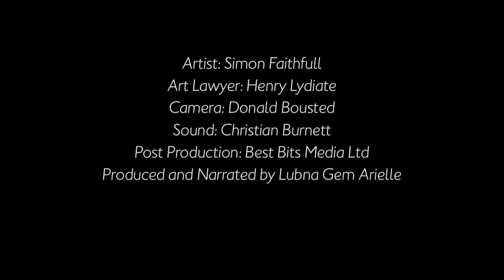Art and Ideas - what does copyright law recognise as art?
Artists sometimes report their work has been seemingly ripped off and used in other ways without their consent - but what is actually covered and protected by copyright law? Artist Simon Faithfull talks about some of his experiences, and what he can do to protect aspects of his work.